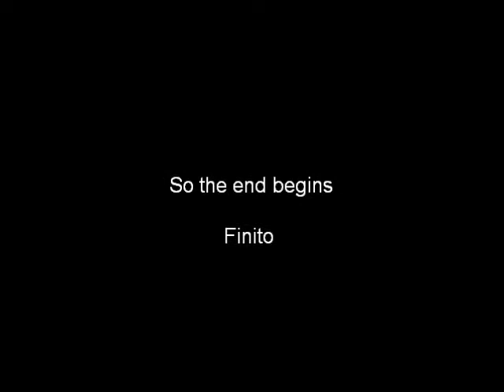New Years Steve Downtown Seattle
a short little walking tour of downtown Seattle on the hunt for coffee o clock!